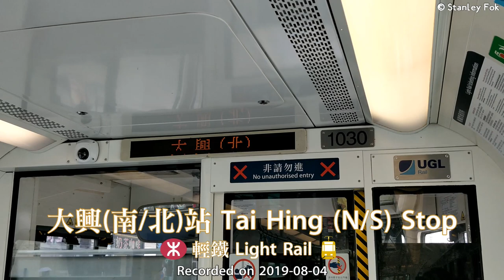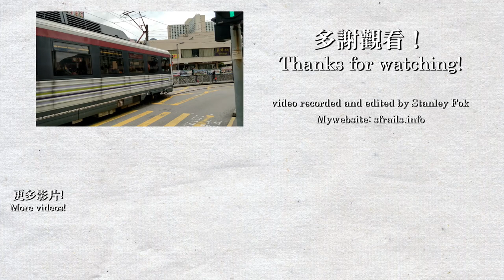【🚉車站短攝】輕鐵大興(南)站 及大興(北)站 Tai Hing (South/North) Stop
大興(南)和大興(北)站在1988年輕鐵通車時啟用，目前使用路線為610及507線，與友愛站相似，兩站月台都設在路面上，部分路段與汽車共用路面。